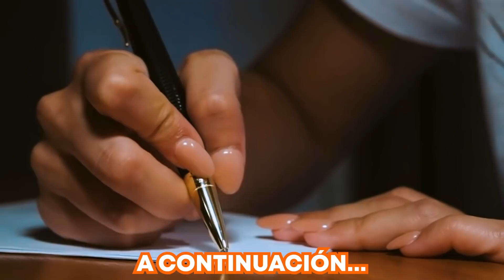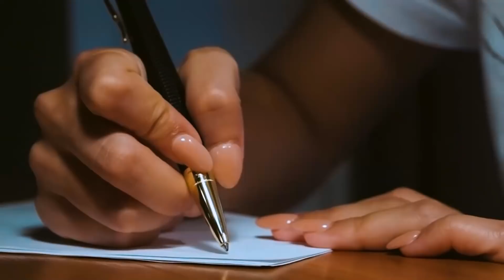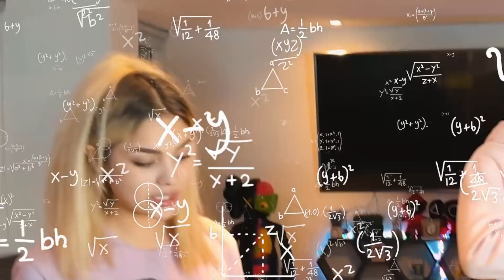EL NIÑO MILLONARIO ME REGALA LOS SNEAKERS MAS CAROS DEL MUNDO 😱💰NIKE AIR MAX BACK TO THE FUTURE 🤑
En el video de hoy después de la broma que me hizo junto con mi novia @maria_julissa , el niño millonario de México @dominguerovip  me sorprende con los famosos sneakers edición Back to the future de regalo!